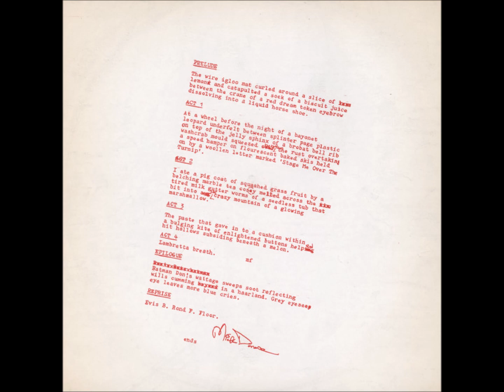Β4-Bevis Frond- I've Got Eyes In The Back Of My Head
The Bevis Frond – Inner Marshland
Label: Past & Present Records – PAPRCD2009
Format:
CD, Album, Reissue, Remastered
Country: UK
Released: 2001
Genre: Rock
Style: Alternative Rock, Psychedelic Rock
1  Cries From The Inner Marshland 1:52
2  Termination Station Grey 5:11
3  Window Eye 5:53
4  Once More 7:30
5  Defoliation Part One 1:42
6  Reflections In A Tall Mirror 4:43
7  Hey Mr Undecided 1:35
8  I've Got Eyes In The Back Of My Head 4:49
9  Minsmere Sphagnum 1:01
10  Medieval Sienese Acid Blues 5:14
11  Defoliation Part Two 5:42
Extra Tracks
12  Walking In The Lady's Garden 7:16
13  Slave 4:12
14  Run At The Sun 4:37
15  Parapsynquiry 5:40
16  The Great Mistake 6:18
17  Solid Vimto 3:41
Acoustic Guitar – Mick Wills (2) (tracks: 11)
Cover – R. M. Bancroft
Guitar – Bari Watts (tracks: 4)
Layout – Lorna Tiefholz
Lyrics By [Poetry] – Dave Haar (tracks: 4)
Piano – Graham Cumming (tracks: 9)
Producer, Composed By, Instruments, Liner Notes – Nick Saloman
(p) Bevis Frond Music 1987
(c) Bevis Frond Music 2001                                                                                        AND                                                                                                                               The Bevis Frond – Inner Marshland
Label: Woronzow – WOO 4
Format:
Vinyl, LP, Album
Country: UK
Released: Jan 2, 1987
Genre: Rock
Style: Psychedelic Rock
A1  Cries From The Inner Marshland
A2  Termination Station Grey
A3  Window Eye
A4  Once More
Guitar [Brain Scrambling] – Bari Watts
Read By [Poem] – David Michael Haar*
B1  Defoliation Part One
B2  Reflections In A Tall Mirror
B3  Hey Mr Undecided
B4  I've Got Eyes In The Back Of My Head
B5  Minsmere Sphagnum
Piano [Solo] – Graham Cumming
B6  Medieval Sienese Acid Blues
B7  Defoliation Part Two
Acoustic Guitar – Mick Wills (2)
Lacquer Cut At – CTS Studios
Published By – Jade Music
Cover – Cyke (RM) Bancroft*
Lacquer Cut By – Bob Jones (6)
Liner Notes – Mick Donovan
Performer – Bevis Frond*
Written-By – D. Haar* (tracks: A4), G. Cumming* (tracks: B5), B. Frond* (tracks: A1 to B4, B6)
Legend on labels:
[Side A] A big and sincere Thank You to everybody who bought this and/or Miasma-Yum Mad Sods
[Side B] more of the usual garbage about prohibition, reprodution + authorisation etc. snore, yawn.